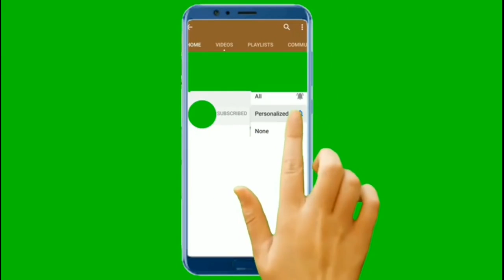Flipkart# Fake or Not Fake Quiz Answers Today 24OCTOBER2020.EP-S3E11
Hi friends Flipkart#
Fake or Not Fake Quiz Answers Today 24OCTOBER2020.EP-S3E11